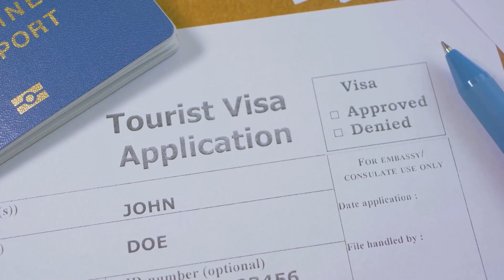How To Apostille FBI Background Reports The Fastest Way!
🔒 Need an Apostille for Federal Documents like FBI background checks or vital records? Apostille FBI Report offers fast and reliable services to get your federal documents authenticated for use abroad. and get peace of mind!